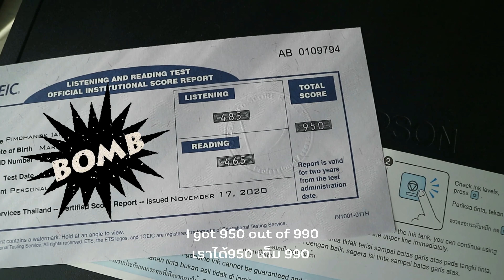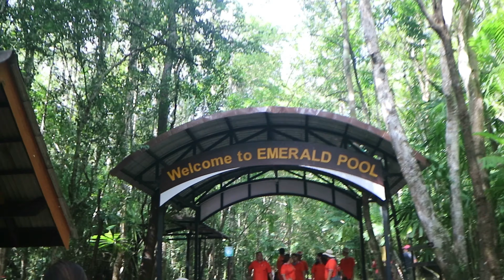Krabi vlog (All Stars) I Yacht Day I Birthday Surprise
Note to viewers: I hope this video makes you happy and reminds you of the time when traveling and getting together weren't illegal.